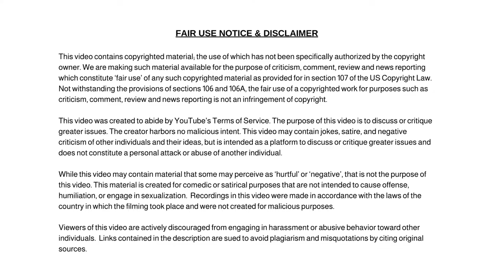WNBA Star Brittney Griner Detained in Moscow Airport After Drug-Sniffing Dog was Drawn to Luggage.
WNBA Star Brittney Griner Detained on Arrival at Moscow Airport After Drug-Sniffing Dog was Drawn To Her Luggage.

Dum Dum

✭ Captioning ✭
News broadcaster Dum Dum, “Hi, I'm your host Dum Dum and welcome to the Dum Dum News Channel. In today's news I'll be covering WNBA Star Brittney Griner Detained on Arrival at Moscow Airport After Drug-Sniffing Dog was Drawn To Her Luggage."